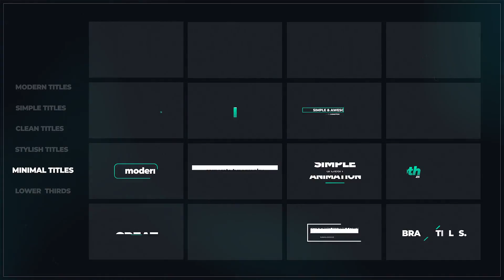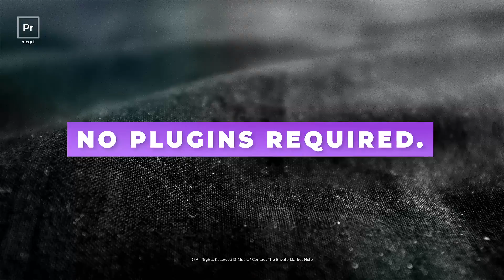Titles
• Easily customizable